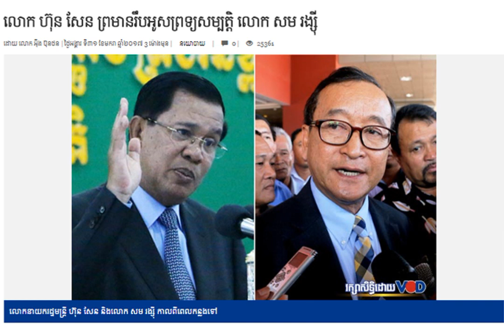Cambodia Hot News: VOD Voice of Democracy Radio Khmer Afternoon Tuesday 01/31/2017